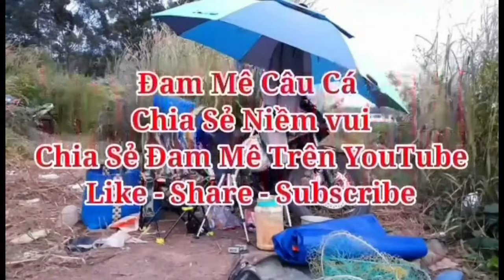Fishing | Close-up of crazy floating fish with fishing rod | Drift fishing in a natural lake